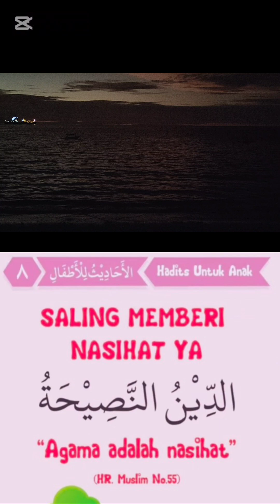🔴 Hadist tentang saling memberi nasehat ya